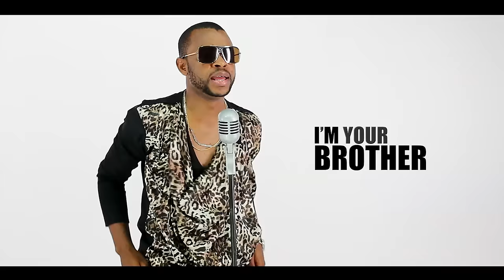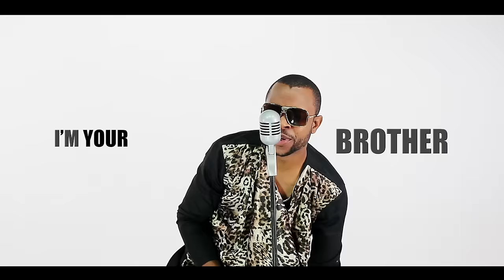Sani Danja - Ruwa Guba (Official Video HD)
Sani Danja drops new single from his fourth coming album JACK OF ALL TRADE this video is Directed by Patrick Elis